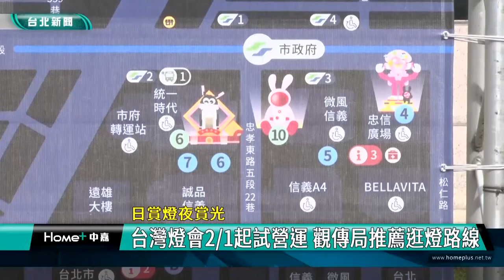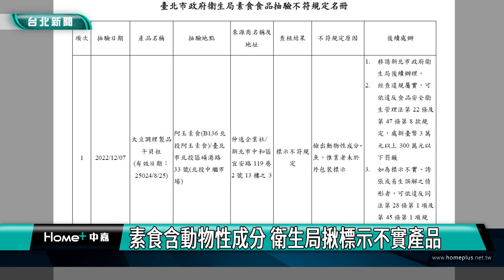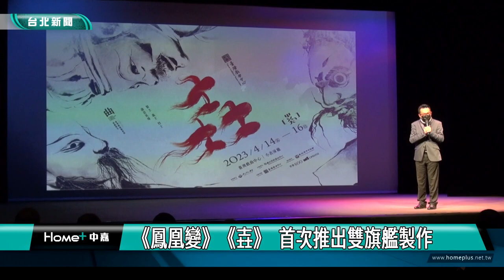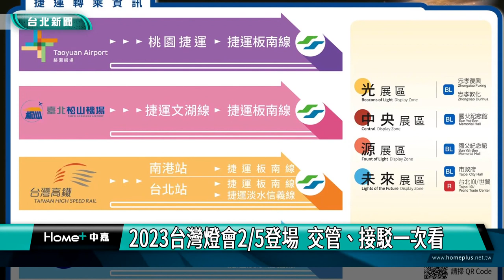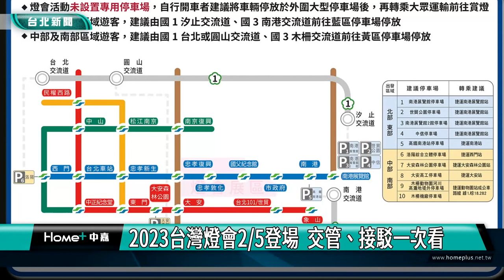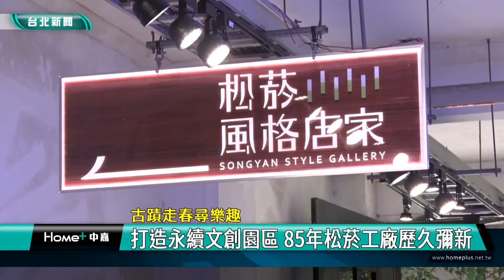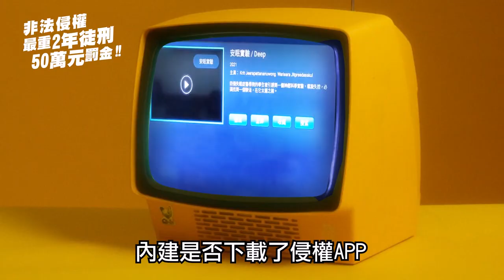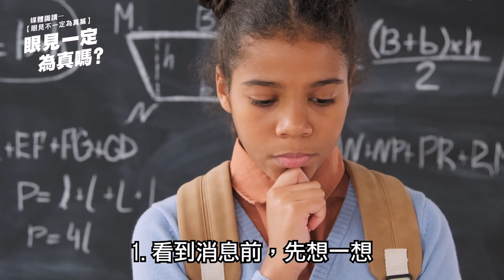中嘉台北新聞-20230202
00:20 台北101成世界最高花燈 聯手北市府共演光雕
07:17 台灣燈會2/1起試營運 觀傳局推薦逛燈路線
11:21 元宵節吃湯圓 衛生局抽驗市售產品維護食安
17:23 台灣戲曲藝術節 「英雄˙超時空」登場
26:13 台灣燈會2/5登場  交管、接駁一次看
33:26 打造永續文創園區 85年松菸工廠歷久彌新
38:32 營養師設計 「六福小湯圓」繽紛營養又健康
44:44 沒經費又遭質疑專業度  海大實驗室暫停海龜救援
46:36 海科館「鱟池」揭開鋼盔下的秘密
49:04 民主全球論壇考夫曼來訪 拜會市長謝國樑
53:07 謝國樑再向侯友宜借將 劉美蘭任教育處長

臉書追起來
Home 中嘉- 吉隆有線電視

趣聞不漏接
吉隆官網(中嘉新聞)

喜歡看電視?